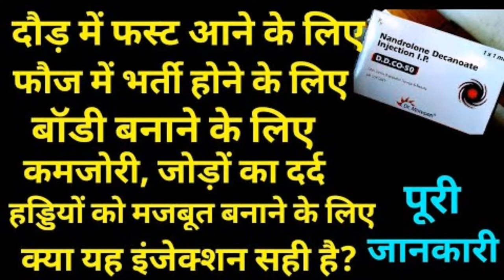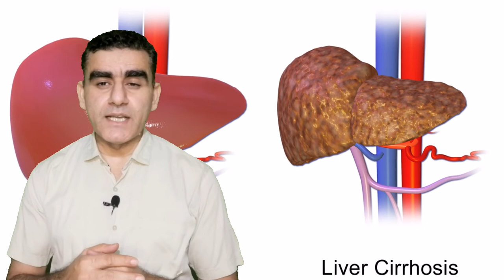Deca Durabolin इंजेक्शन लेने से होती हैं ये बड़ी दिक्कतें: पार्टनर से सम्बन्ध हो सकते हैं खराब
Dr Musharraf Husain on healthy health Forever tells in this video about Body Building and Deca Durabolin Side Effects. App janenge Deca Durabolin Injection Ke Side Effects in Hindi.
Deca Durabolin injection is an anabolic steroid that is very useful for muscle mass-building osteoporosis and for menopausal women. But Deca-Durabolin injection is being used by many Gym lovers and people who love bodybuilding. The excess use of decadurabolin can lead to many side effects including gynecomastia, loss of libido, hair loss, and cardiac symptoms.